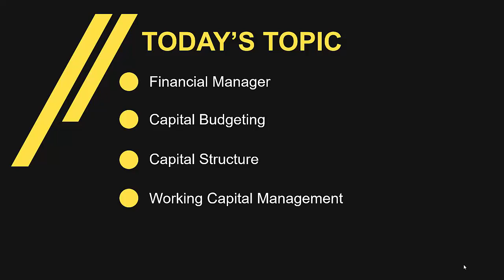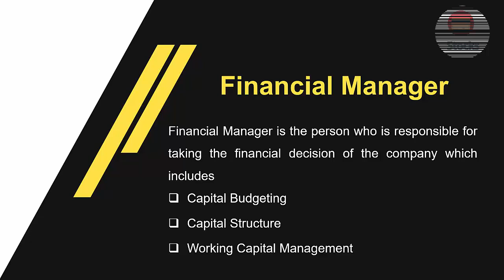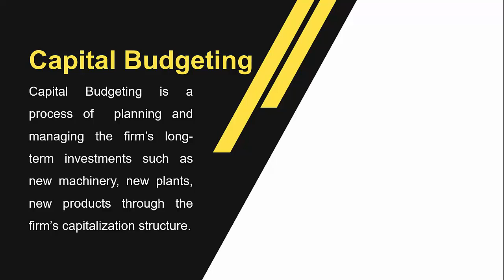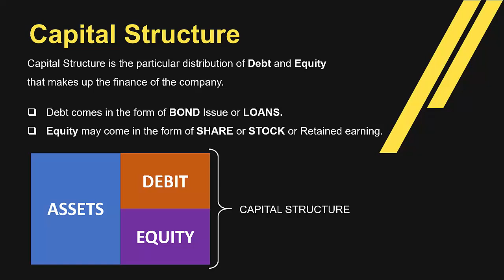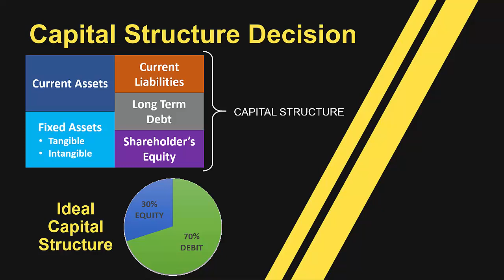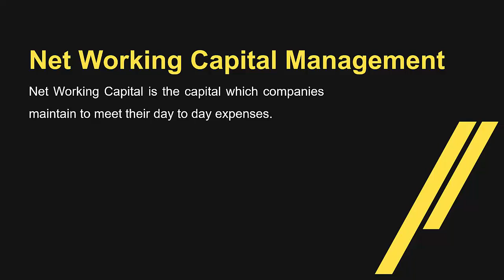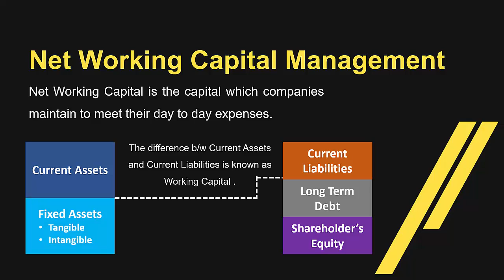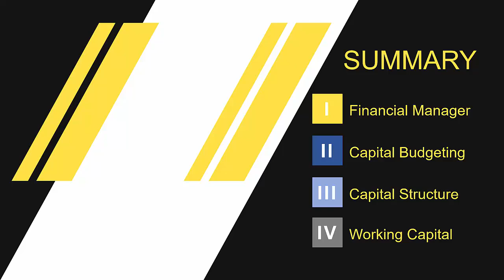ACC501 Short Lecture - 02 | VU Short Lecture | Capital Structure (Urdu / Hindi)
This is our second class for the course of Business Finance; in this session we have learn about the capital structure of the organization. We are trying to know what capital structure, what is capital budgeting and what is net working capital of the company. Hope this will enhance your business finance knowledge.

Business Finance